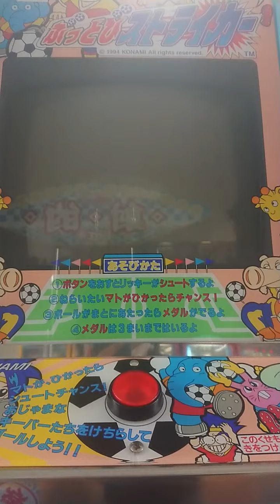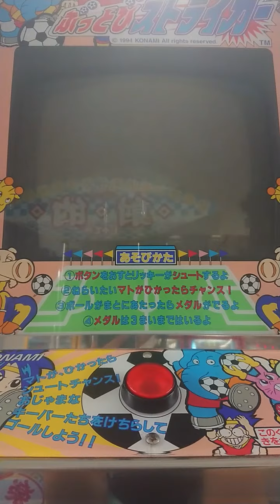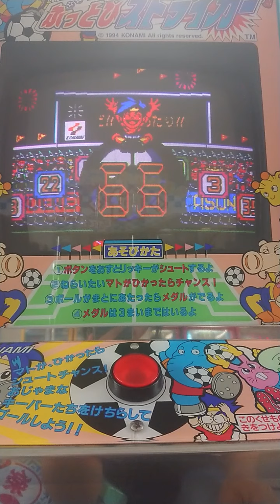メダルゲームぶっとびストライカープレイ